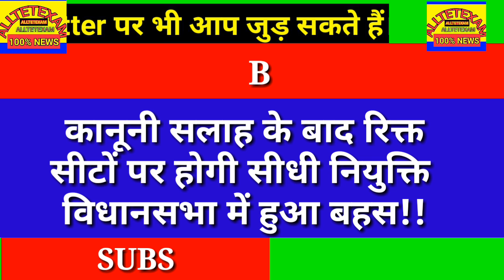JSSC TGT Niyukti कानूनी सलाह के बाद रिक्त सीटों पर सीधी नियुक्ति होगी,खुशखबरी। JSSC CGTTCE Niyukti